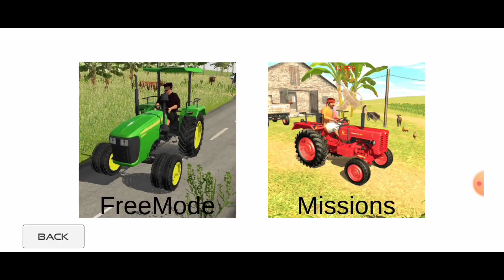Indian Tractor driving 3d android game play video || tractor game gameplay 💥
Indian Tractor driving 3d android game play video || tractor game

your question ||
tractor game
tractor game play video
tractor wala game
India tractor driving 3d
android game play video